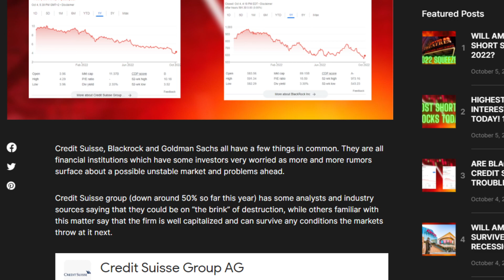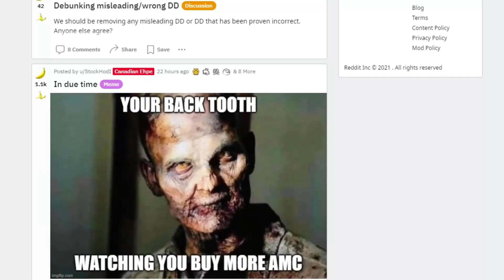ARE BLACKROCK AND CREDIT SUISSE IN DEEP TROUBLE?